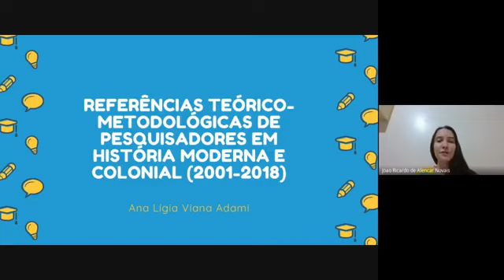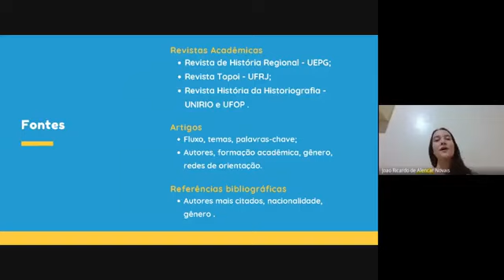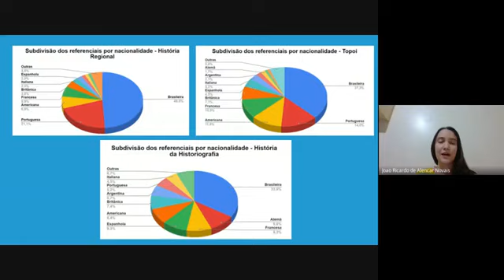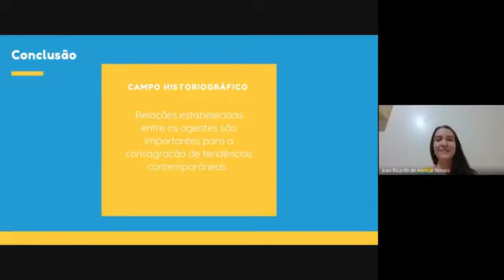ID 1023 Referências teórico metodológicas dos pesquisadores em história Moderna e Colonial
Grande Área: Artes e Humanidade
Aluno: ANA LIGIA VIANA ADAMI
Orientador: JONAS WILSON PEGORARO
Palavras-chaves: Artigos científicos; referências bibliográficas; História Moderna e Colonial; Revista de História Regional; Revista Topoi; Revista História da Historiografia.